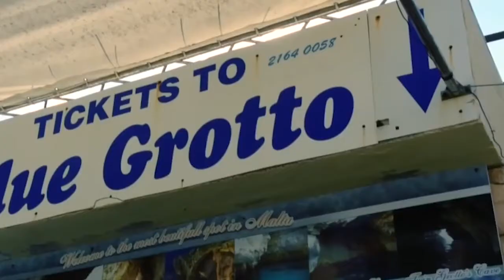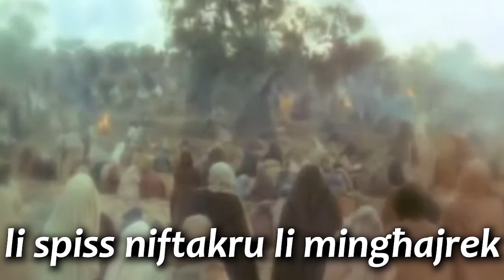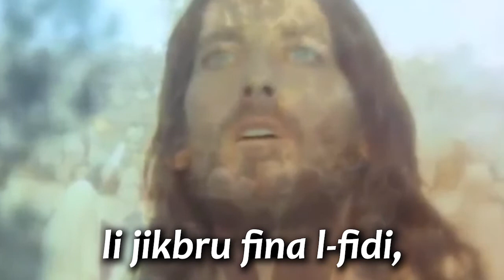Riflessjoni mill-kitba ta' San Ġorġ Preca dwar il-Paċenzja